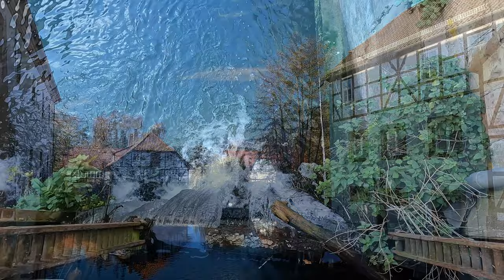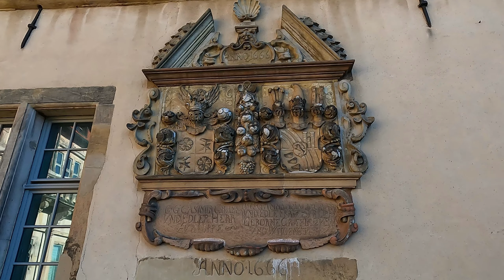Schloss Brake. Wasserschloss der Weserrenaissance. 4K. GoPro 10 / DJI AIR 2S. Drone-Footage. Castle.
Wasserschloss der Weserrenaissance. Schloss Brake in NRW/Lemgo. Bevorzugte Sitz der Edelherren. Turm mit fürstlichen Gemächern. Besichtigung der Außenanlage. Mit Mühle, Schloss Park, Wassergraben und mehr. Aber auch Aufnahmen aus der Luft sind zu sehen. Ein Video von innen, mit Turm Besteigung, wird in einem anderen Video zu sehen sein. Alles in der 4K Qualität.

"Ganz wichtig und zu erwähnen ist,
dass die meisten Aufnahmen, zumindest mit der GoPro 10, meine Frau gemacht hat.
Sie filmt sehr gerne mit der GoPro 10 und ist immer wieder von den Aufnahmen begeistert."

Water castle of the Weser Renaissance. Schloss Brake in NRW/Lemgo. Preferred seat of the noble lords. Tower with princely apartments.
Visit of the grounds, with mill, castle park, moat and more. But also shots from the air can be seen. A video from the inside, with tower ascent, will be seen in another video. All in 4K quality.

Ein Dankeschön an Alle, die sich mein Video komplett angesehen haben. Ihr helft mir damit sehr.
Es ist eine Anerkennung meiner Arbeit. Ich danke Euch.
A thank you to everyone who watched my video in its entirety. You help me a lot with it. It is a recognition of my work.

                              👍 " Remember, subcribing is free and doesn't hurt "👍

Der Untertitel ist in 16 Sprachen verfügbar
The subtitle is available in 16 language

Drohnenflug:
"Natürlich habe ich im Schloss um Erlaubnis gefragt. Niemand hatte etwas dagegen."

Der Drohnenführerschein  (A1 &  A3) ist vorhanden. Die Drohne ist registriert. Eine Versicherung ist vorhanden. Die Drohne ist mit der ID-Nummer gekennzeichnet. Ich bin beim Luftfahrtbundesamt registriert. Und habe sogar mit dem Luftfahrtbundesamt telefoniert und persönliche Fragen abgeklärt. Ich fliege im langsamen Flugmodus, somit hat man mehr Rechte und darf auch näher an Objekte und Menschen heran fliegen.

"4K Partner-Kanäle" sind auf meiner ersten Kanal Seite, ganz unten zu finden.